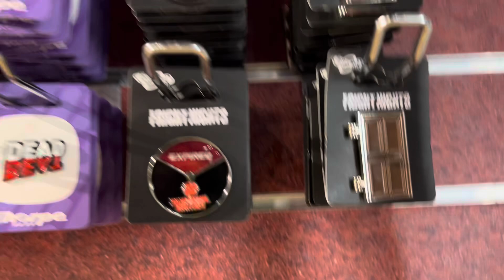A run down of the merchandise @ThorpeParkOfficial fright nights!!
Whilst at an event the merchandise is always worth purchasing!! This video we share just some of the merchandise on offer along with some prices for this years frightnights down @ThorpeParkOfficial